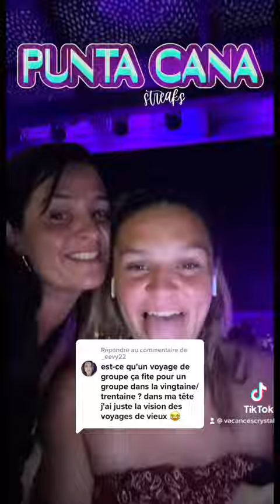Voyage de groupe vacancescrystal